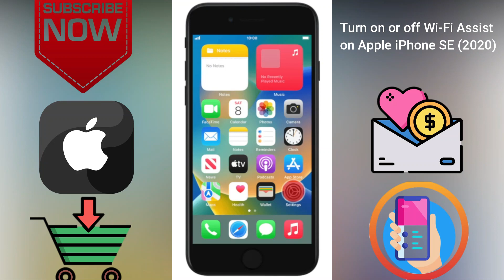How to Turn on or off Wi Fi Assist on Apple iPhone SE 2020 iOS 16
This video is about How to Turn on or off Wi Fi Assist on Apple iPhone SE 2020 iOS 16. if you think this video is helpful for you then press like button and subscribe my channel.

How to Turn on or off automatic update of

How to Ignore calls from unknown numbers on

Check our Products and support us.